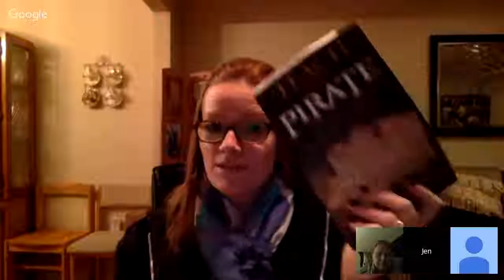Virtual Teacher Book Club Meeting #1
Discussion #1
Topic:  Dave Burgess' "Teach Like a Pirate" - Part 1
Date: Wed. Mar. 1 - 8:30pm EST